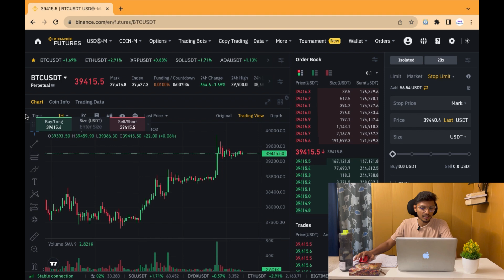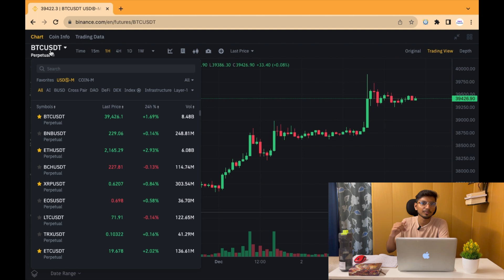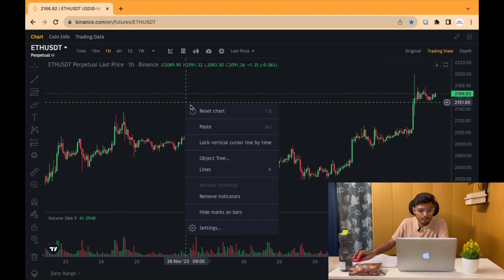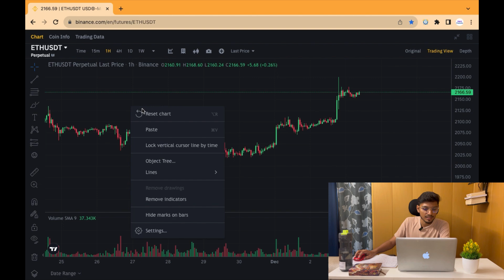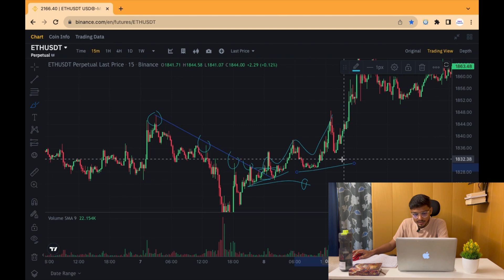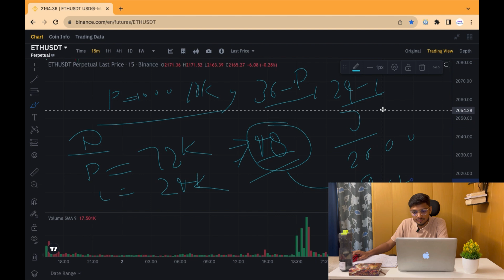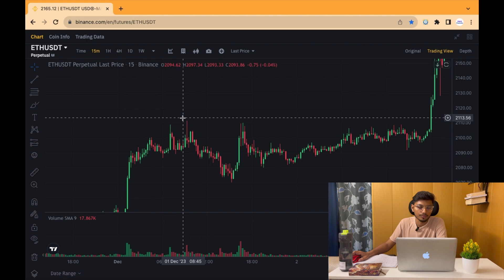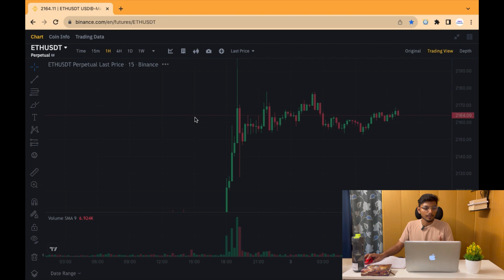10 हजार से 1 लाख रुपये इस SETUP से | Crypto Trading Crash Course In Hindi | Boring Traders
(free live trading update)